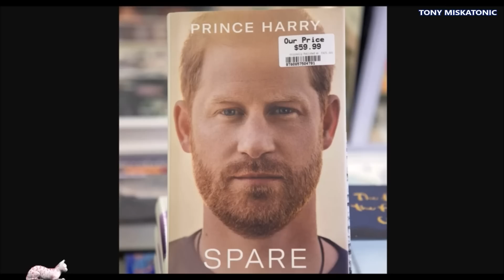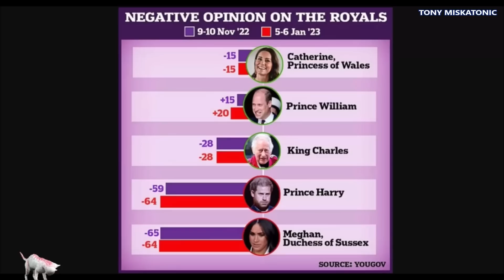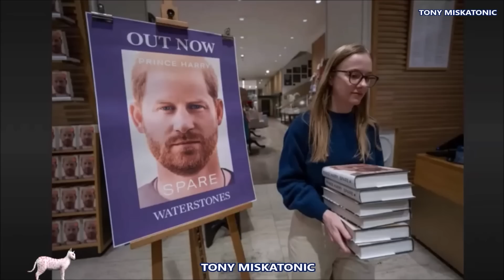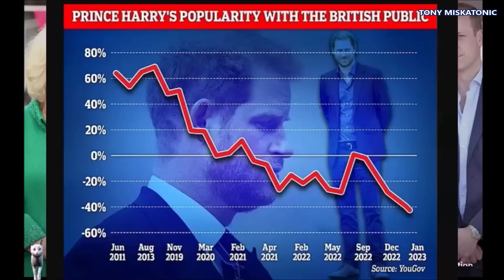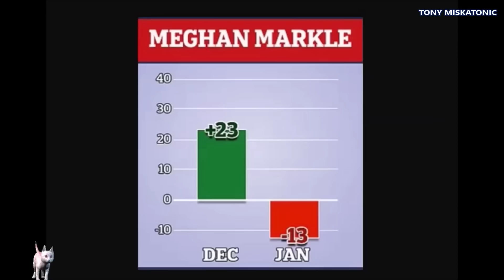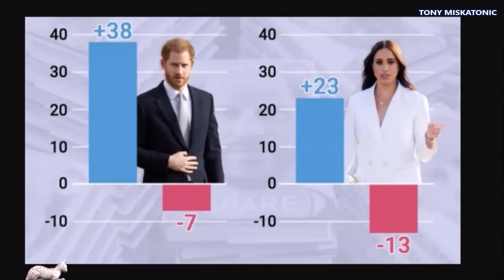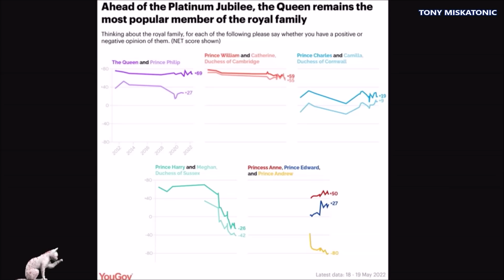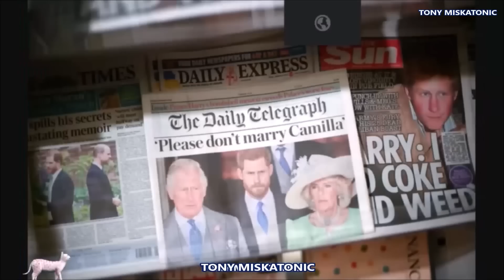PRÍNCIPES DE GALES Y DUQUES DE SUSSEX CON POPULARIDAD A LA BAJA. KIM KARDASHIAN COMPRA CRUZ DE DIANA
Únete a este canal para acceder a sus beneficios:
No hubo ganadores en las devastadoras consecuencias de las memorias del Príncipe Harry, Spare, según revelaron las encuestas.

Los índices de aprobación pública de todos los miembros de la realeza han disminuido desde diciembre pasado, y el Príncipe y la Princesa de Gales han sufrido la mayor pérdida.

Las cifras publicadas por Ipsos Mori sugieren que menos de una cuarta parte de los británicos tienen una opinión favorable del duque de Sussex, pero la realeza que más ha sufrido desde que comenzó el furor es su hermano, el príncipe William .